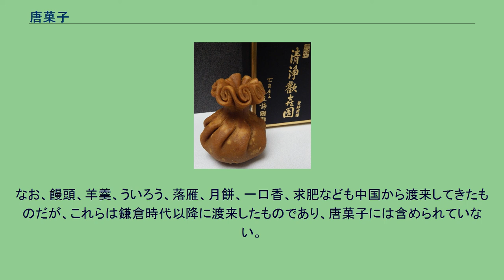唐菓子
唐菓子・唐菓物（からくだもの）は、唐朝から伝わったという菓子。
米粉や小麦粉などの粉類に甘葛（あまずら）の煮詰めた汁もしくは水飴、献上する上級品では蜂蜜(→蜂蜜#調味料)など甘味料を加えてこね、果物の形を造った後、最後に油で揚げた製菓をさす。
「からがし」や「とうがし」と読むこともある。
また「からくだもの」の読みのまま「唐果物」とも表記する。
狭義の仮説と言える唐菓子は、下記の「八種唐菓子」に限定されている。
これは特別の行事・神仏事用の加工食品と言える。
これらは日常的に作られていなかったようで、製法が詳細に記述された文献があるからである。
八種唐菓子以外も含めた広義の仮説と言える唐菓子に分類された加工食品には製法の記述に省略が見られるものがある。
八種唐菓子に製法、または形状が似ているものを含めた広義の仮説と言える唐菓子は古墳時代末期の供え物とみられる土製の形状の似ている出土品や、奈良時代、平安時代の文献に名称の記載が見られる加熱加工食品も含めている。
唐朝の伝来かどうか疑問のある加熱加工食品にも分類の名称として適用されている。
以下の記述は広義の仮説と言える唐菓子について書かれている。
古墳時代末期の古墳から高坏（たかつき）に盛られた唐菓子を模った（かたどった）ような土製品が出土している。
大陸から伝えられた唐菓子は小麦粉を用い胡麻油で揚げるなどの技法が用いられ、当時、果実・木の実とその加工品をくだもの「果子・菓子」と記述していたので、こういった嗜好品も菓子と記述する由来になった。
平安京の市でも売られ、貴族に愛好されたばかりでなく、神餞として、また仏前にも供えられた。
平安時代には、当時の百科事典的な漢和辞書である『倭名類聚抄』に一部のものが特に八種唐菓子と記載された。
しかし鎌倉時代末期には、その多くが既に忘れ去られていた。
一方、煎餅など一部は形を変えて現在まで残っている。
現存しているものとしては、神社で製造されるぶとが代表的である。
また、京都には「清浄歓喜団」（亀屋清永）と呼ばれる団喜が（江戸時代中期以降に現在のように小豆餡を包むようになったので、当初の団喜とは異なるが）現存しており、寺院に奉納される他、和菓子として市販もされている。
なお、饅頭、羊羹、ういろう、落雁、月餅、一口香、求肥なども中国から渡来してきたものだが、これらは鎌倉時代以降に渡来したものであり、唐菓子には含められていない。
清浄歓喜団